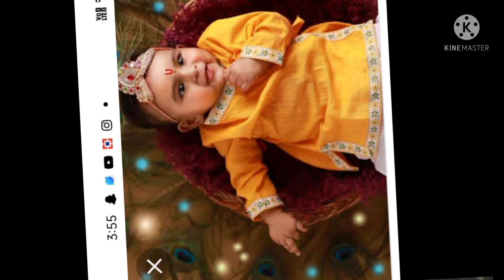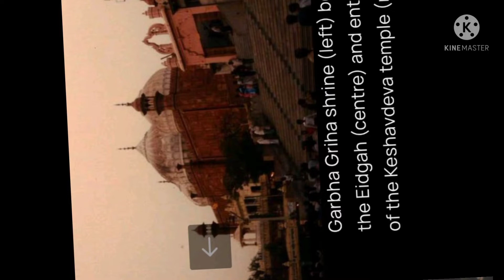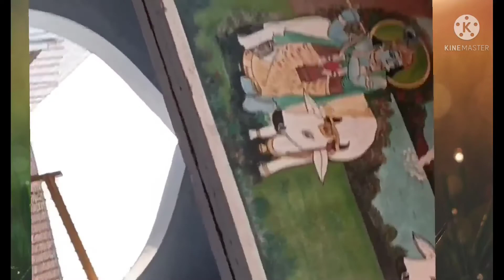mathura the historical place of lard Krishna#anu hotha#my vlogs